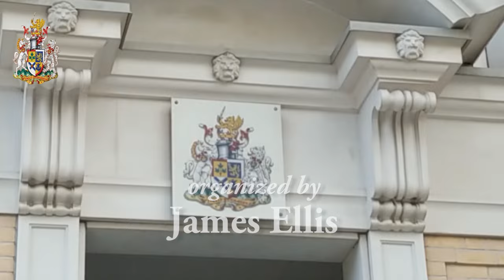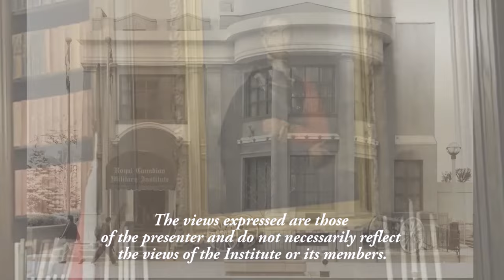Military History Night April 10/24: Bomber Command with Roddy MacKenzie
Roddy MacKenzie is a retired Vancouver lawyer whose father, Roland
MacKenzie DFC of Calgary, piloted a Bomber Command Lancaster in 34
combat sorties over Nazi controlled Europe from April to August 1944. Curiosity about his Dad’s wartime service led Roddy into six years of researching, speaking and writing about Bomber Command. In 2023, the British published his book BOMBER COMMAND: Churchill’s Greatest Triumph.
Roddy’s research reveals the Allies had limited knowledge of Bomber Command accomplishments, so he turned to the Germans – they knew exactly what Bomber Command did. The results are amazing. Roddy
learnt that, at horrendous cost in aircrew killed and aircraft lost, Canada’s
Bomber Boys were vital to victory. They’re among Canada’s greatest heroes